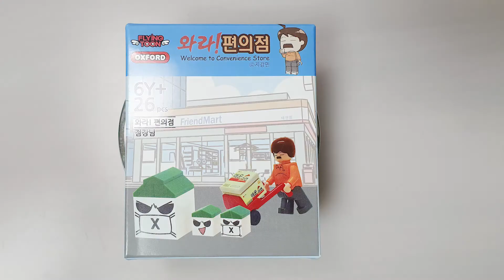Brick Stop motion Build Webtoon 'WARA STORE'/와라편의점 점장님 블록 스톱모션 빌드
옥스포드 와라편의점 '점장님' 소제품을 블록 스톱모션으로 만들어봤습니다.

와라편의점 블록제품은
NAVER에서 인기리에 연재된 지강민 작가님의 웹툰 '와라편의점'을
국내 블록제작사 '옥스포드'와 함께 제작했습니다.
수년전 아이디어 기획하고 제품 샘플만들고 옥스포드 사무실, 공장 부산 왔다갔다 하며
만든 제품입니다.
웹툰 캐릭터들을 블록제품으로 만들 계획들을 세웠는데...
그 뒤로 웹툰 캐릭터들을 더 못 만들어서 아쉽네요

어쨌거나 소박스 제품들 만들면서 스탑모션 만드는 김에 제작

스톱모션 사진 244장
제작시간 1시간 30분

acoustic breeze_Benjamin Tissot_Bensound.com_CC BY